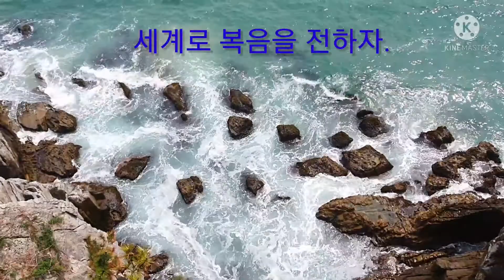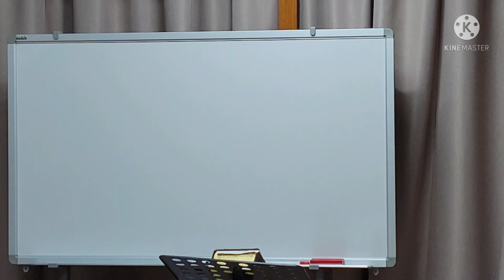구원이 무언인가? (20차 세미나) 은혜로 이미 받은 구원(1과- 2부) 정성곤 목사 / 코리아선교방송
구원이 무언인가? (20차 세미나)
은혜로 이미 받은 구원(1과- 2부)

*강해: 정성곤 목사(예수촌교회) 신도림동
*장소: 예수사랑교회
*일자: 2021년 7월 30